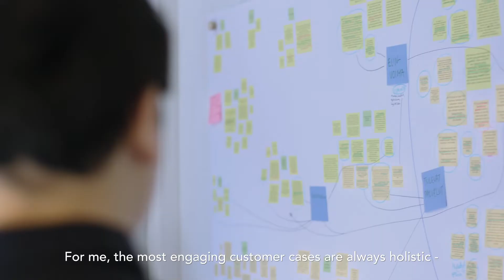Recoding Capabilities: Architecture Services | GOFORE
On our second episode of the Recoding Capabilities series our Principal Consultant, Architecture Services Juha Siltanen talks about building blocks and architecture in the parallel universes that are the lego world and the one we live in.